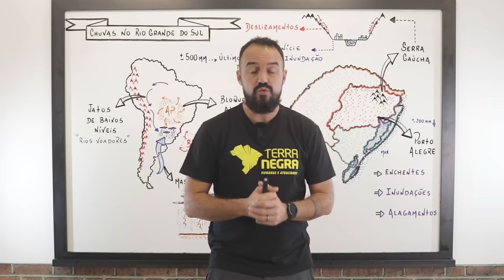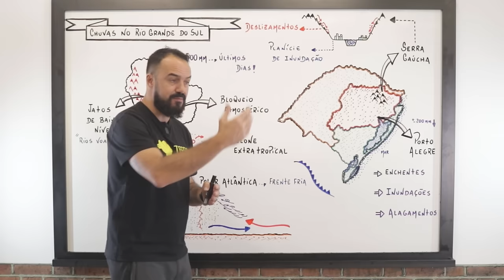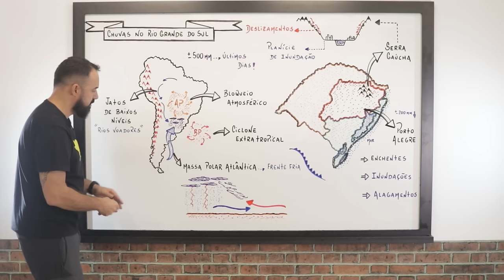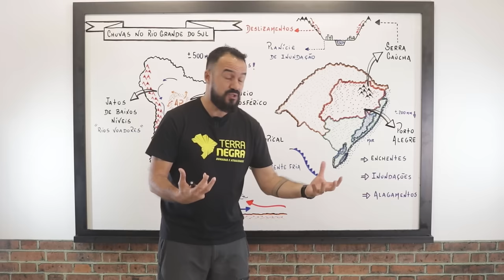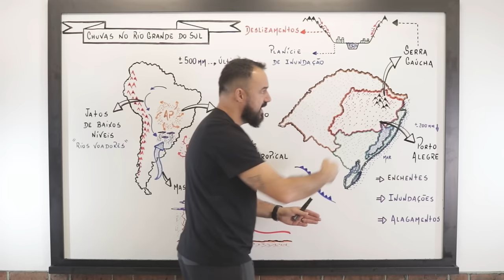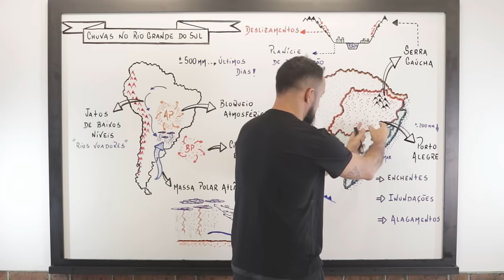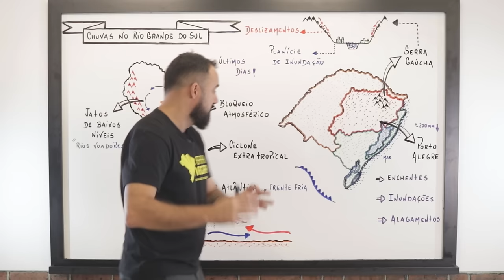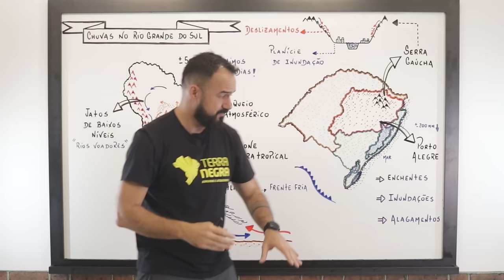Chuvas no Rio Grande do Sul: o que está acontecendo?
Nos últimos dias, o Rio Grande do Sul tem enfrentado chuvas intensas e devastadoras. Neste vídeo, vamos analisar os fatores geográficos que contribuíram para essa tragédia e entender como isso aconteceu. 🌍

*Fatores que explicam a situação:*

1. *Bloqueio atmosférico* na região Sudeste do Brasil, alterando os padrões climáticos.
2. *Massa polar atlântica estacionária* sobre o Rio Grande do Sul, trazendo frio e umidade.
3. *Jatos de baixos níveis* vindos da Amazônia, transportando umidade.
4. *Ciclone extratropical* que intensificou as chuvas e os ventos. 🌪

Os índices pluviométricos ultrapassaram os 500mm em algumas cidades, criando um cenário catastrófico, especialmente em áreas de ocupação inadequada em planícies de inundação, vales encaixados e encostas íngremes, como na Serra Gaúcha. 🚨

Se você quer entender o que está acontecendo e como esses fatores se relacionam, assista ao vídeo e compartilhe suas opiniões nos comentários! 🤔